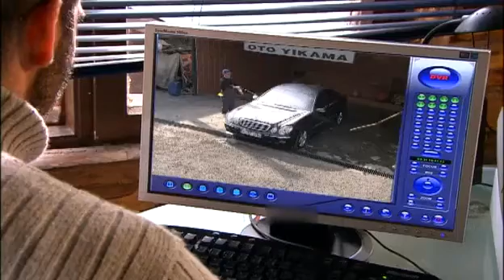ADANALI - ΑΝΤΑΝΑΛΙ - ΕΠΕΙΣΟΔΙΟ 39 PROMO 3 GREEK SUBS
VICTORY TV...
Η τουρκική σειρά «Ανταναλί» άρχισε να προβάλλεται στην γείτονα χώρα το 2008 και συνεχίστηκε με επιτυχία για τρεις τηλεοπτικές σεζόν. Πρόκειται για μια αστυνομική σειρά που γνώρισε τεράστια επιτυχία στην Τουρκία και οι τηλεθεατές επίμονα ζητούσαν να συνεχιστεί αλλά οι σεναριογράφοι δεν μπορούσαν να «τραβήξουν» κι άλλο την υπόθεση. Στην σειρά αυτή ο Μεχμέτ είναι το «κακό παιδί» καθώς είναι αρχηγός μιας από τις μεγαλύτερες συμμορίες της Κωνσταντινούπολης.
Πρόκειται για μια σειρά γεμάτη έρωτες, ίντριγκες αλλά και έντονη δράση. Η ιστορία επικεντρώνεται σε δύο παιδιά που μεγάλωσαν στην ίδια γειτονιά και είναι αδέλφια εξ' αίματος. Περνώντας τα χρόνια ο ένας γίνεται αρχηγός συμμορίας, ενώ ο άλλος αστυνομικός..., ο οποίος δεύτερος καλείται στην Κωνσταντινούπολη, προκειμένου να εξοντώσει το οργανωμένο έγκλημα στην περιοχή και τον αρχηγό της- αδελφικό του φίλο. Στην υπόθεση εμπλέκεται μια γοητευτική αστυνομικός, η οποία ερωτεύεται αυτόν που καταδιώκει.